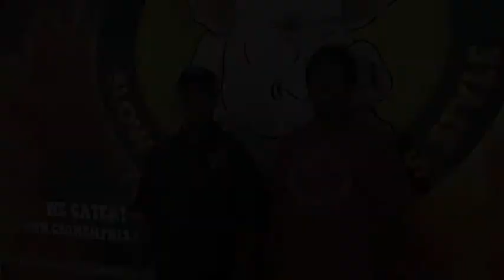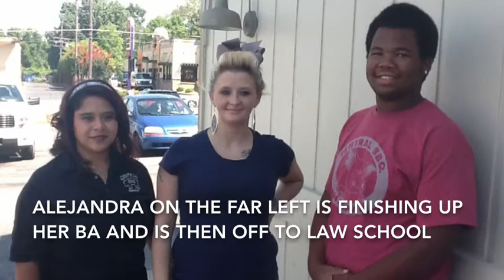Welcome Ladarius to Central BBQ!!